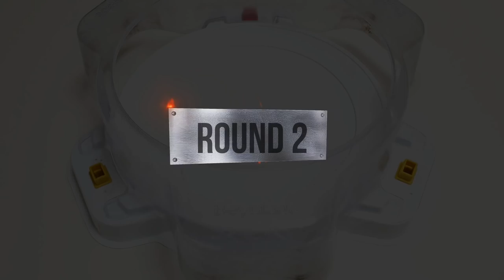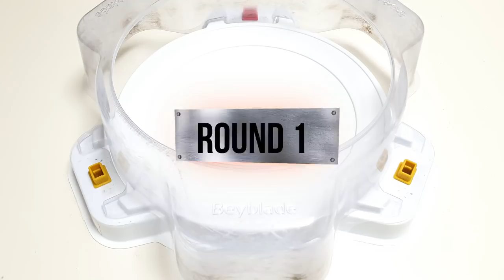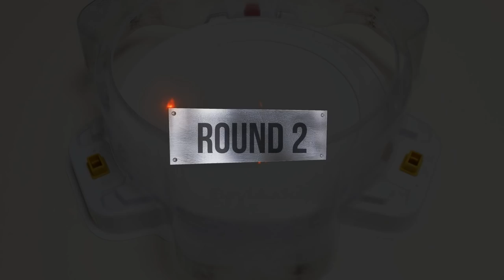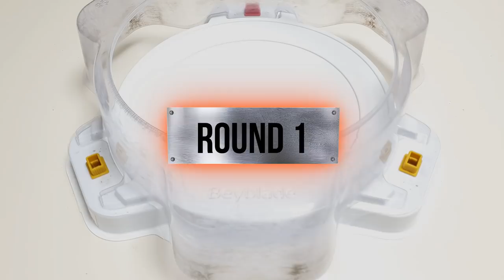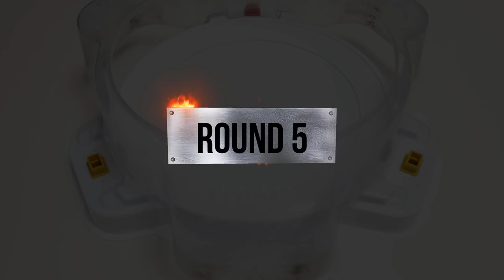Beyblade Burst Sparking Tournament 71 a combined copy 베이블레이드 버스트 슈퍼킹 토너먼트 71회 합본 ベイブレードバースト超王 トーナメント